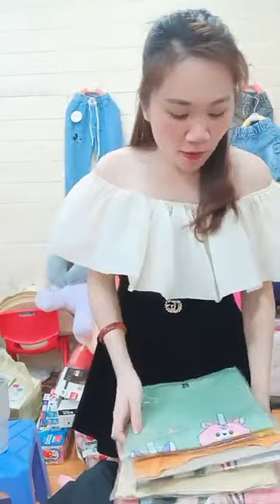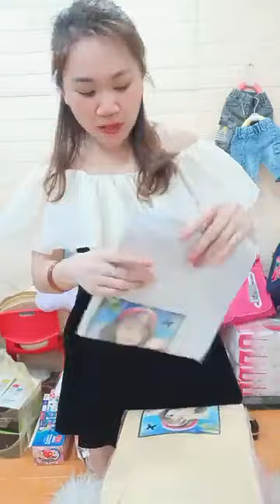yến vlog - 4a6e53db dd87 4b44 bc8e 5d5e69096ae6 video 5.5.23